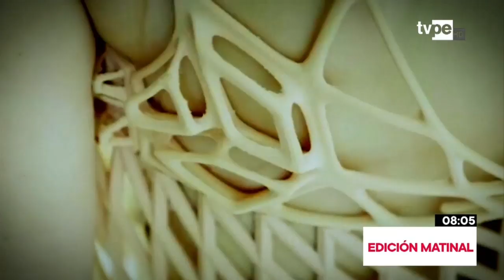Impresión 3D: la nueva revolución industrial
La llamada revolución 4.0 o revolución de las industrias está sucediendo en nuestro país. Imprimir un zapato para poder luego usarlo ya es una realidad.